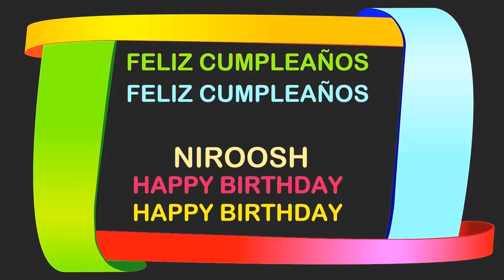Niroosh Birthday Postcards & Postales